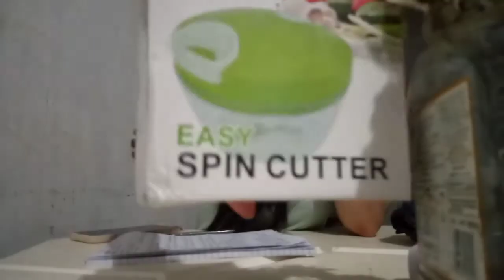unboxing spin cutter/brief expected Pop it/kysie series#lazada#shopee